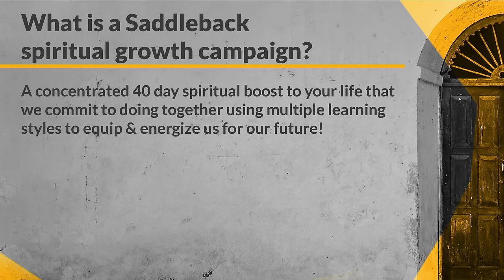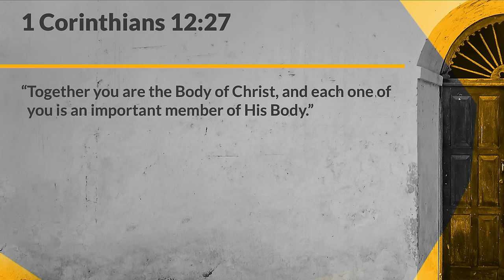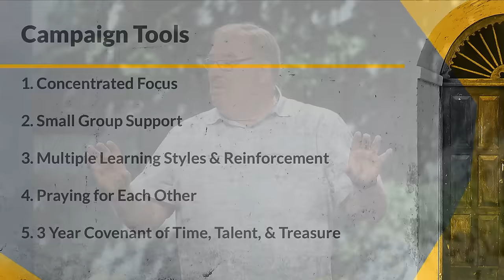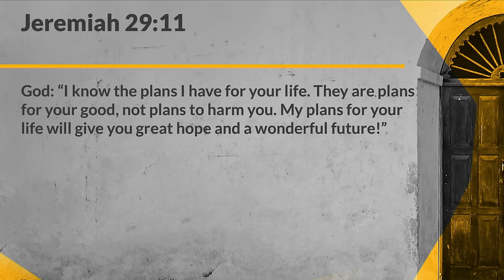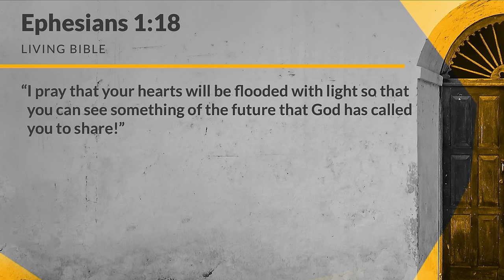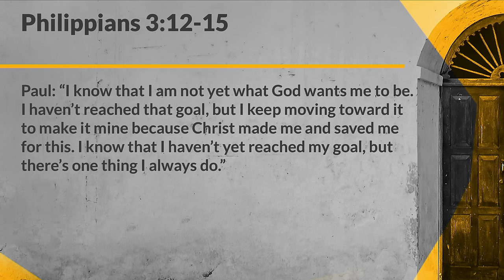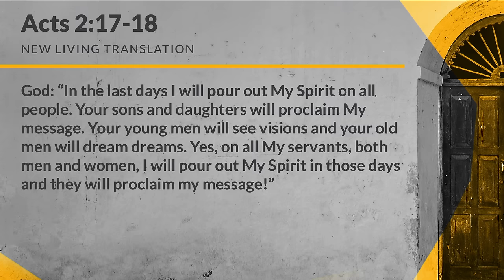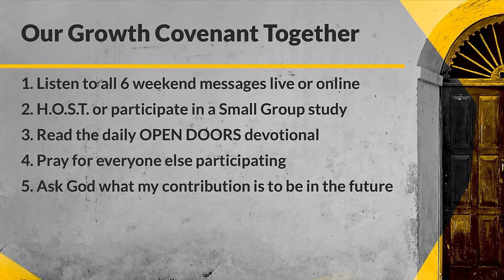"Dreaming the Future God Wants for You" with Pastor Rick Warren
After your relationship with Jesus, knowing God’s dream for your life is the second-most important thing you’ll ever discover. In this message, Pastor Rick Warren kicks off our spiritual-growth campaign, Time to Dream, by giving you 12 biblical reasons why you must know God’s dream for your life.